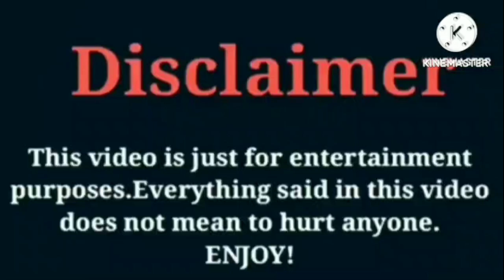Emily's Ears VS Super Siah (Beam Squad) | Lifestyle | Comparison | Interesting Facts